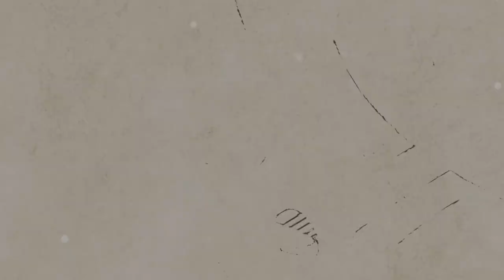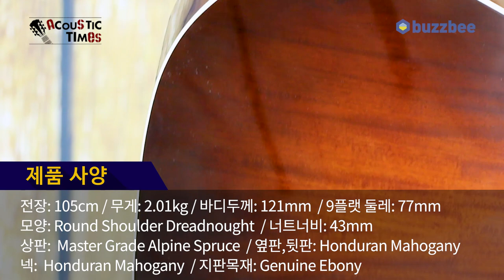[AcousticTimes 915회] Rozawood 어쿠스틱기타 Custom Bohemian-Retro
4:55 스펙(spec)
06:28 사운드 테스트(sound test)
12:47 시연 (demo)